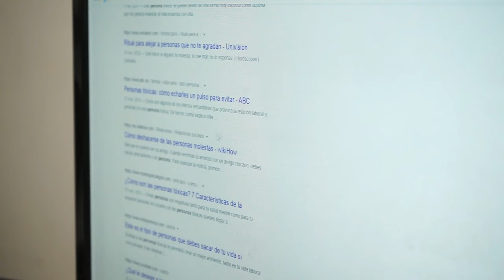EXTRAÑO ¿Por qué actuás así? | Cortometraje de Ficción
Hola gente. Acá les dejo el primer corto que hice en mi vida. A este cortometraje ficcional lo hice junto a tresxsuerte, que quizas conozcan algunos. Mi idea, es hacer más contenido parecido a este en el futuro. Diganme que les parece y si les gustaría ver más cosas parecidas.

SINOPSIS:
Guille y Jime viven tranquilamente en su hogar, cuando de pronto la llegada de un extraño, cambiará eso por completo.

Advertencia: Contenido absolutamente absurdo y casi sin sentido. Se recomienda discreción.